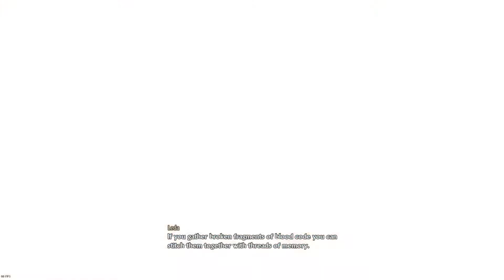Code Vein - Part 10: Successor of the Ribcage (New Game+)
Doing a quick story-centric playthrough with cheats cause the game was so stressful last time I don't even remember the story.

Code Vein is an action role-playing game developed and published by Bandai Namco Entertainment for PlayStation 4, Xbox One, and Microsoft Windows. It is set in a post-apocalyptic dystopian setting with vampire themes, including "Gifts" from the consumption of blood, and other supernatural abilities. It was released on September 27, 2019.

Code Vein 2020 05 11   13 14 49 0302